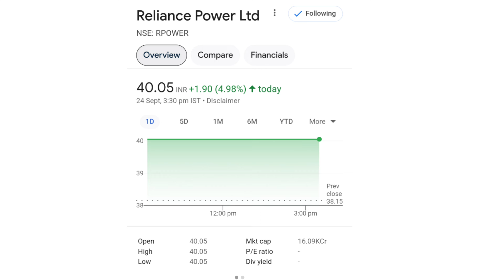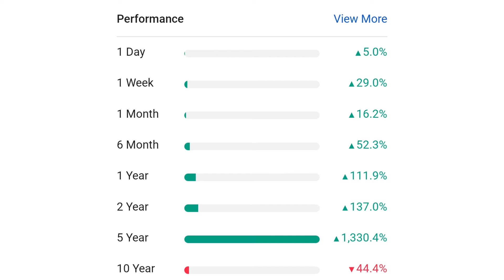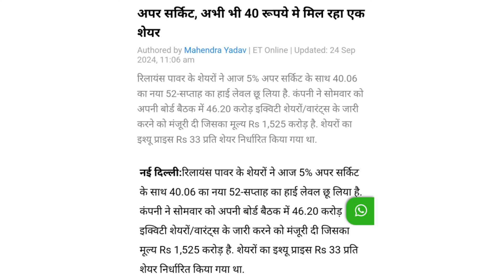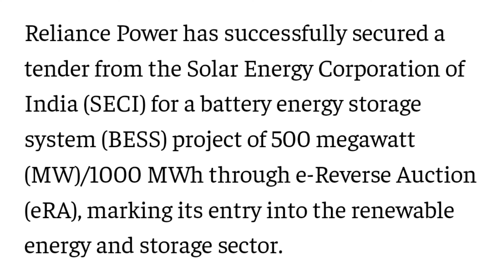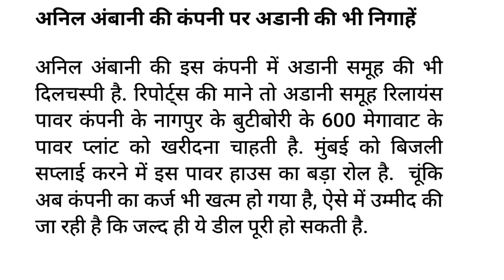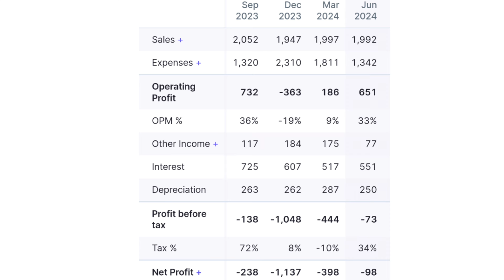बोर्ड मीटिंग रिजल्ट Out | rpower share latest news | reliance power latest news | rpower news today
online kamai